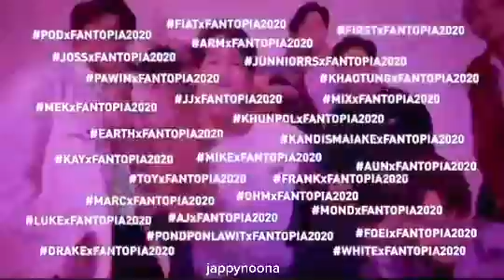Fantopia 2020 but in BTS’ Filter ✨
Choose your filter ✨